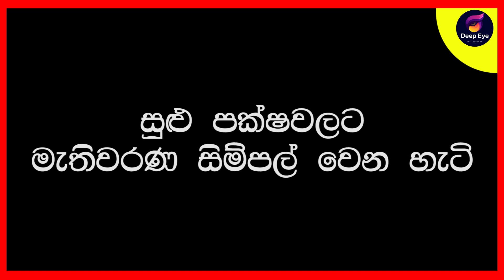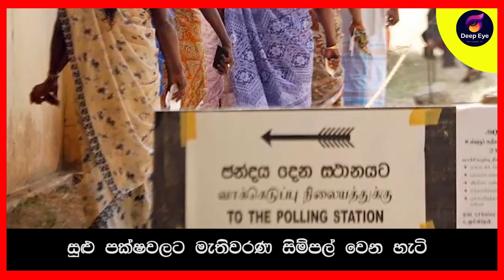සුළු පක්ෂවලට මැතිවරණ සිම්පල් වෙන හැටි | DEEP EYE | The Leader TV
සුළු පක්ෂවලටමැතිවරණ සිම්පල් වෙන හැටි  | DEEP EYE | The Leader TV